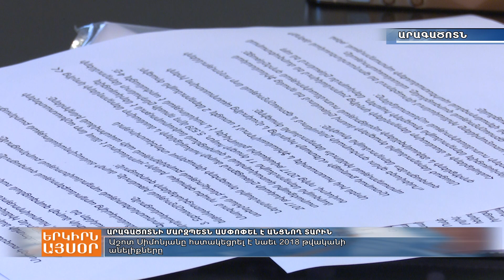Արագածոտնի մարզպետը կիրականացնի 2017-ին տված խոստումը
Աշոտ Սիմոնյանը հեռահար ու իրատեսական ծրագրեր ունի: